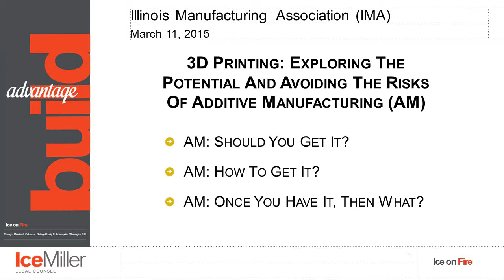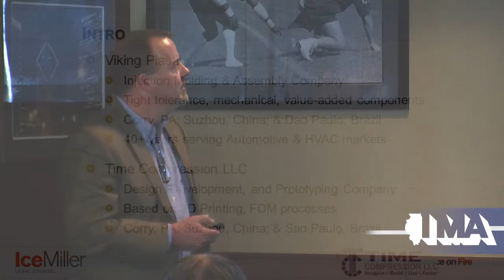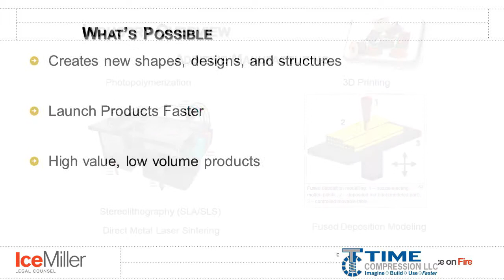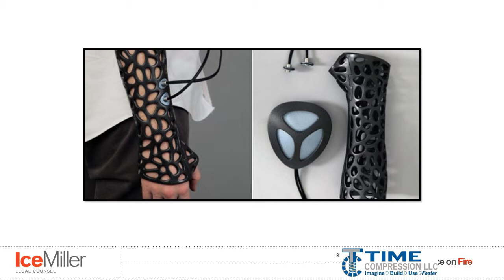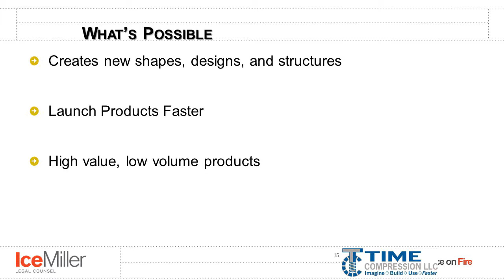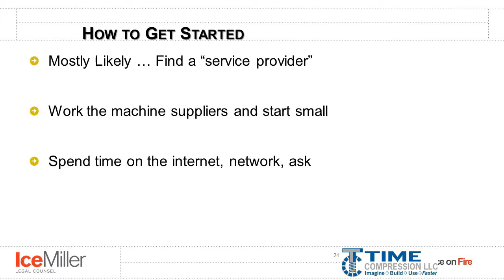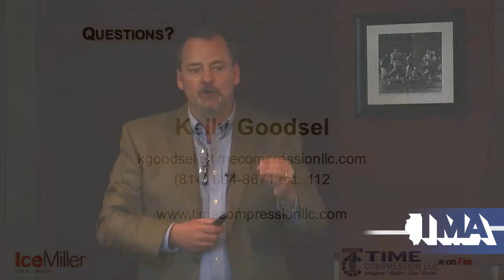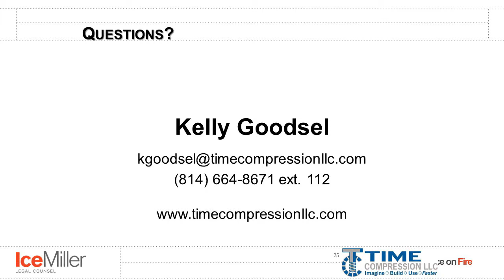"Additive Manufacturing - Should You Get It?" by Kelly Goodsel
From the March IMA Breakfast Briefing.